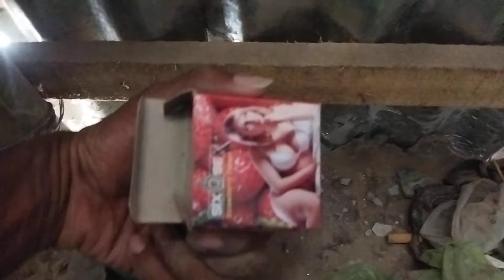এত কনডম কারা ব্যবহার করে? | Using a Condom | How to put on a condom | How to use condom | TvBoxShow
In This Video :
How to put on a condom And Using a Condom properly. If You Want safer se'x Must Use condom.do not se'x Without the use of condoms.a condom is essential to enjoying se'x,Use a condom every time you have se'x.How to use condom